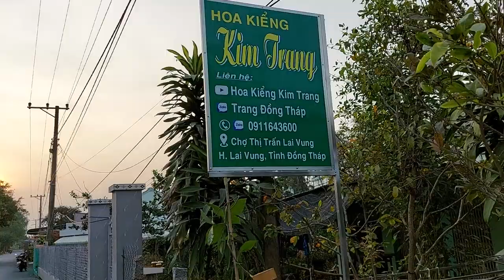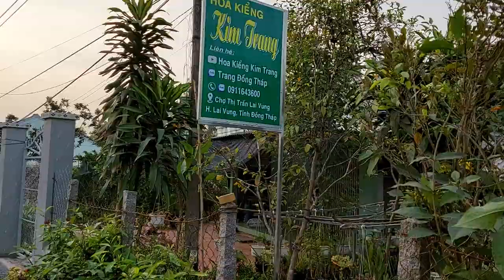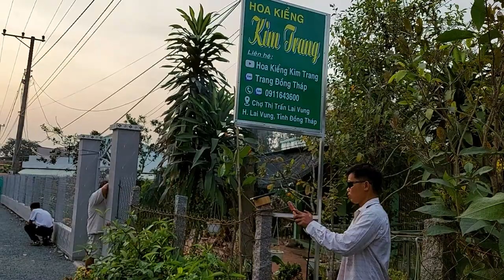Bảng hiệu Hoa Kiểng Kim Trang Đồng Tháp đã hoàn thành LH 0395775039 khu vực Hậu Giang-Cần Thơ